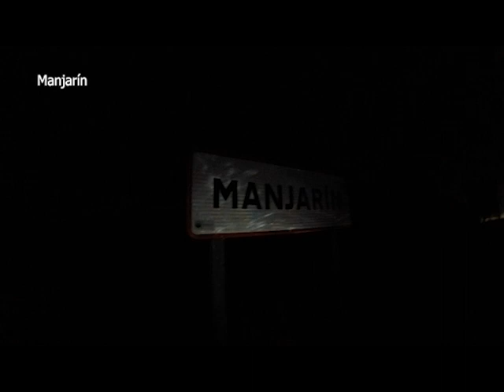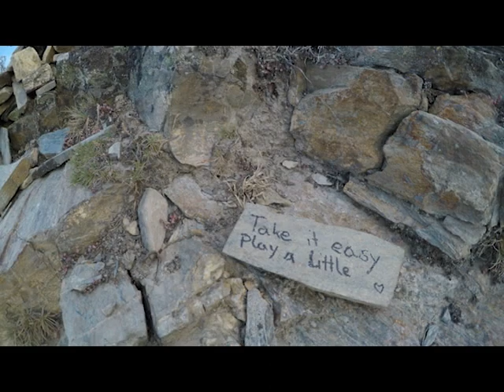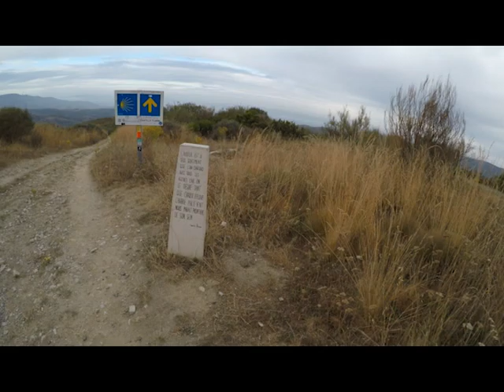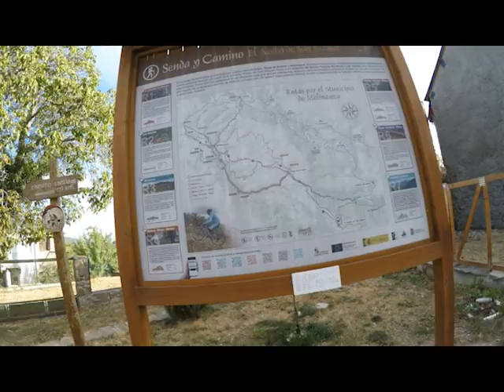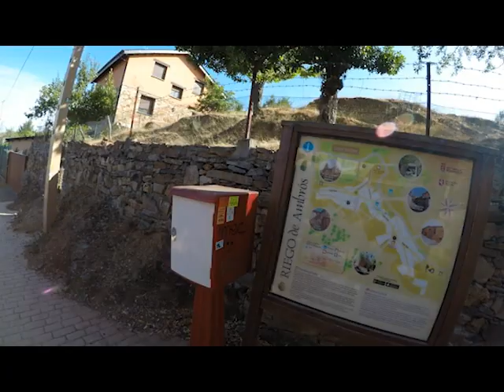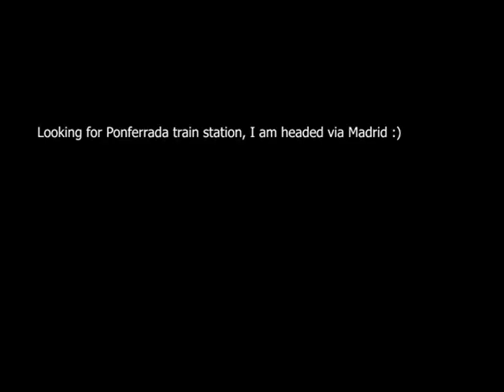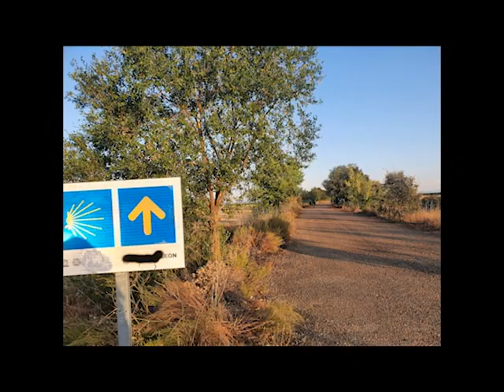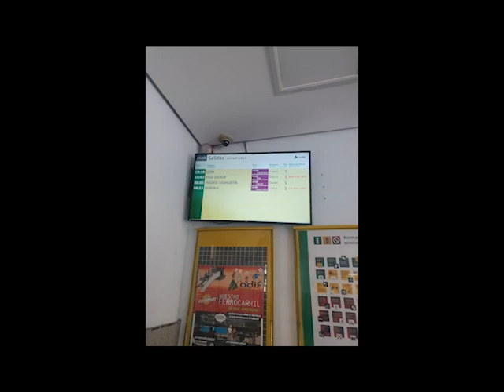Camino Frances, day 7: Foncebadon - Ponferrada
At Ponferrada I jumped on a train to Madrid while my parents continued their Camino Frances to Santiago.